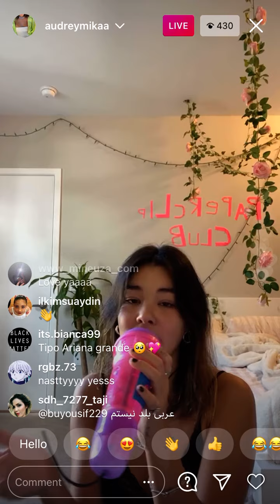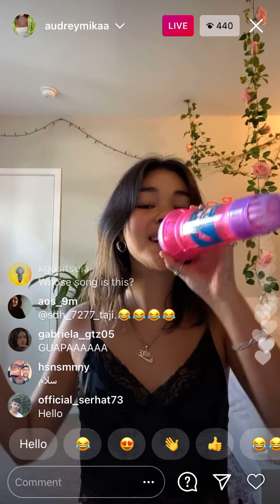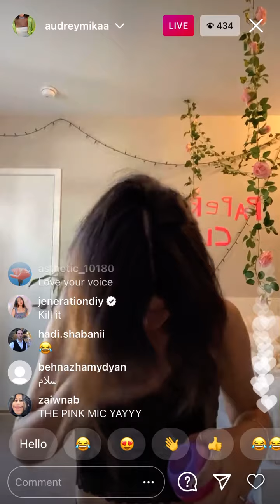Audrey Mika singing “nasty” on Instagram Live